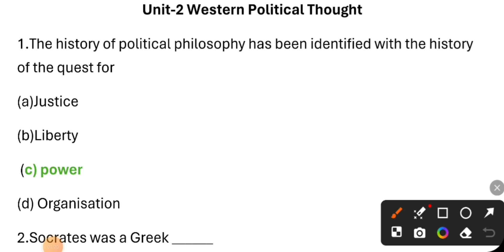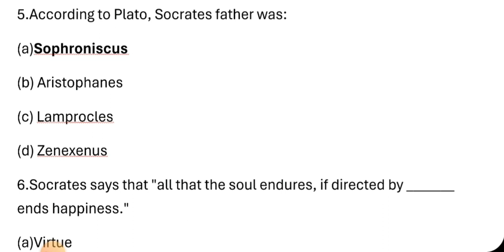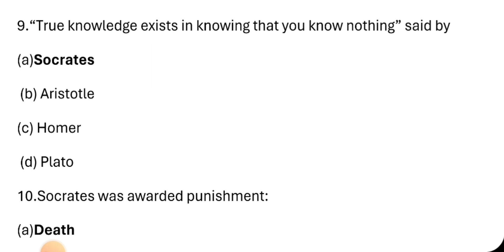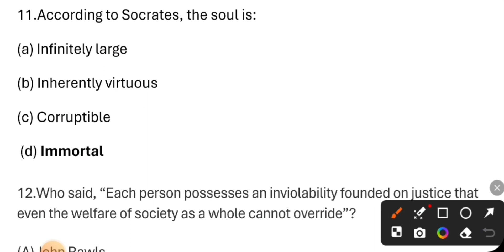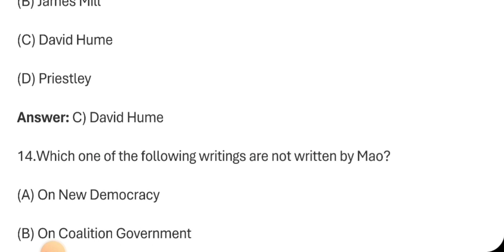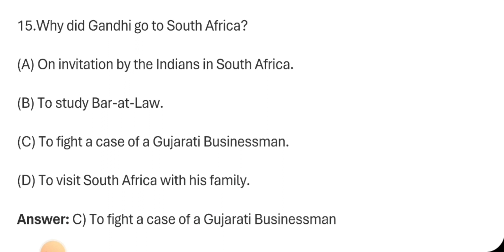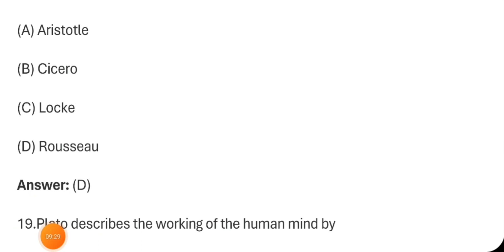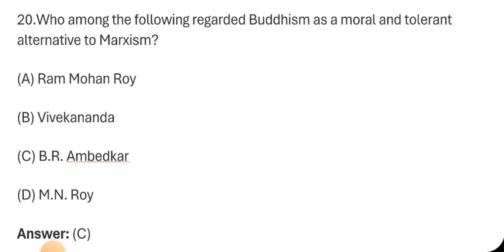UGC NET Political Science Revision | Ugc net pol science answer key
UGC NET Political Science Unit-2

Ugc net Western political thought
Ugc net june 2024 political science revision
ugc content creator
ugc net political science marathon class
Ugc net june exam date 2024
political thought revision ugc net,political thought mcqs, ugc net political thought mcqs, political thought pyq ugc net ,
ugc net political science classes ,ugc net political science revision, jrf, assistant professor, plato,political science classes in hindi,western political thought,Ugc net political science revision
Western political thought mcq questions
western political thinkers in hindi
ugc net political science western political thought, ugc net political science western political thought pyq